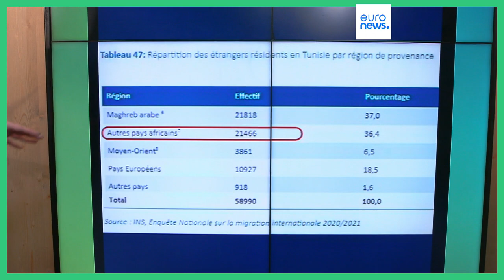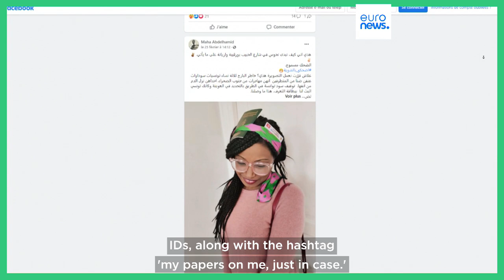Tunisia: Misleading and racist content goes viral on social media leading to attacks on migrants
The attacks on migrants started after President Kais Saied's remarks caused a wave of racist violence across the country.